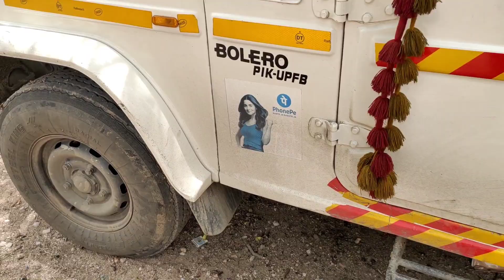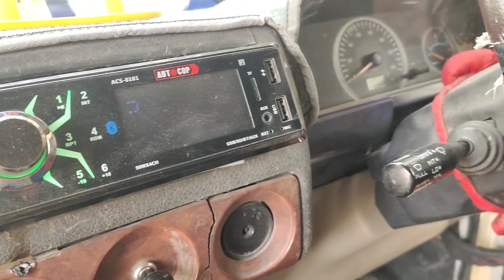पिकअप के साथ मस्ती आज कुछ अलग